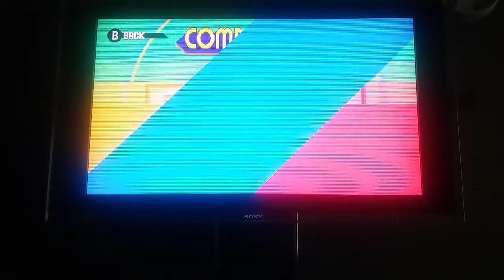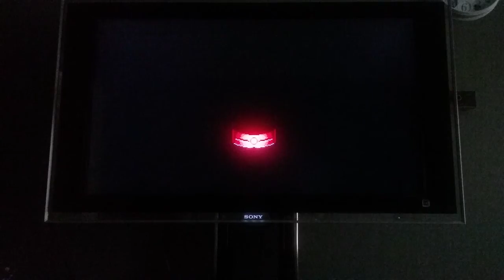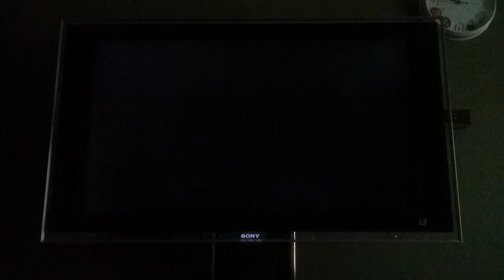Alix mania part 10